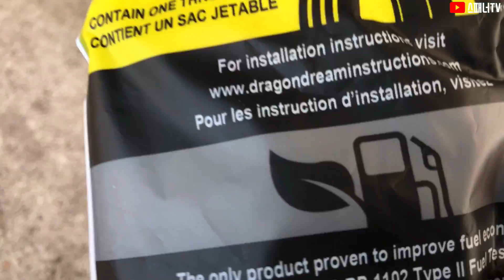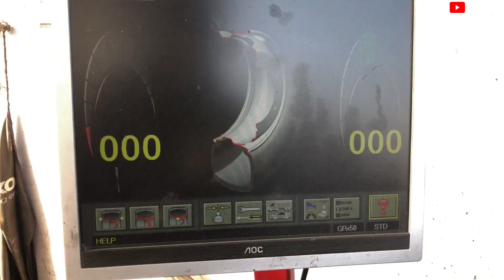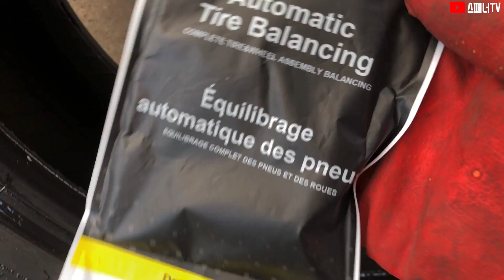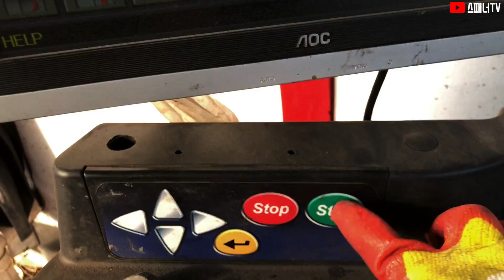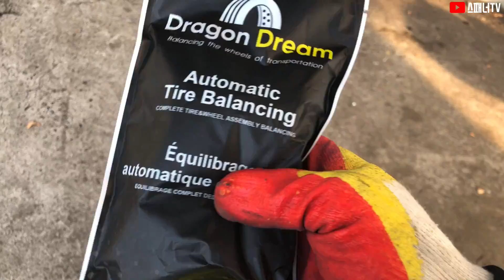[스패너TV]- 이것만 넣으면 타이어 휠밸스가 자동으로?- 대형트럭타이어 오토 휠밸런스 리뷰 Truck wheel balance -대형트럭정비일상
[스패너TV-닦고,조이고,기름치자]

안녕하세여. 스패너TV입니다

오늘은 영상은 대형 타이어 휠밸런스 관한 정보입니다.
보통 휠밸런스는 밸런서 장비에 납을 이용해 휠밸런스 수치를 확인하죠?

근데 타이어 오토 휠밸런싱이라고 제품을 발견해
정보 공유를 위해 영상을 찍어봤습니다.

좋은 제품인거 같아 정보 공유해봅니다.

이상 스패너TV입니다.
빙판길 안전운전 되시길 바랍니다.

*테스트결과 이상없습니다
 강추 드릴정도로 테스트결과 나왔습니다👍